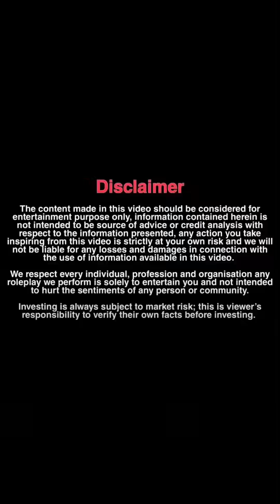Dekho jab ladki ne ladke ko kiya behaal (Gone wrong) || kabir k prank